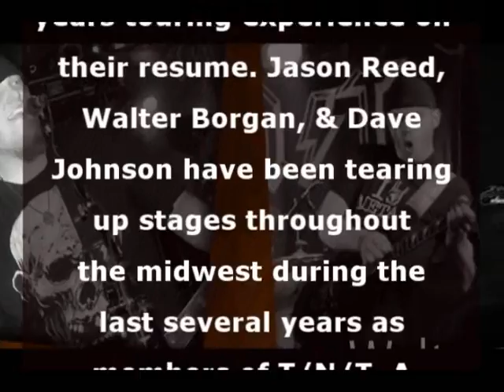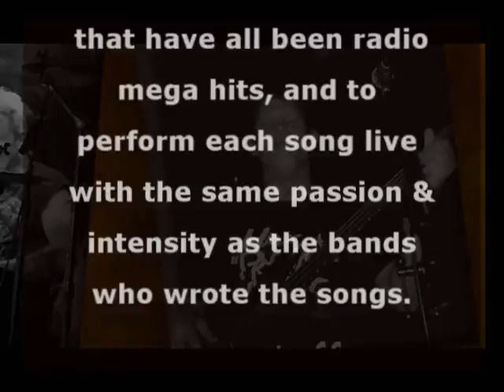Wicked Garden - A Tribute To the Kings Of Grunge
Wicked Garden is a tribute to Nirvana, Pearl Jam, Alice In Chains, Soundgarden, & Stone Temple Pilots